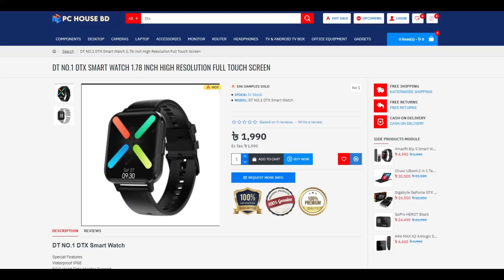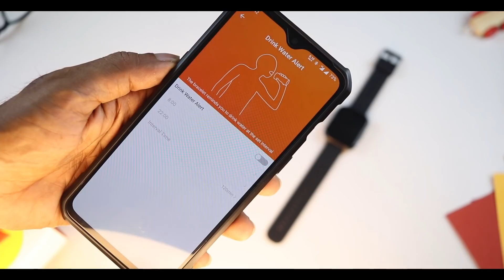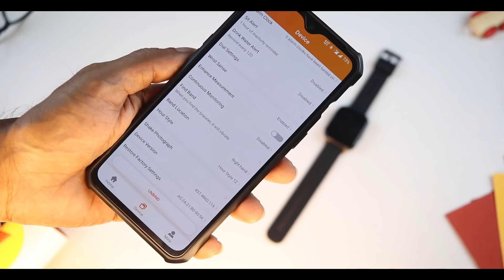DTX Smart Watch || Best Cheap Waterproof Smartwatch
Price : 1990
Multiplan Center

PC House
Shop 363 # Level 3 , 248,249,250, level #2
433# level.#4
ECS Computer City, Multiplan Center Dhaka-1205